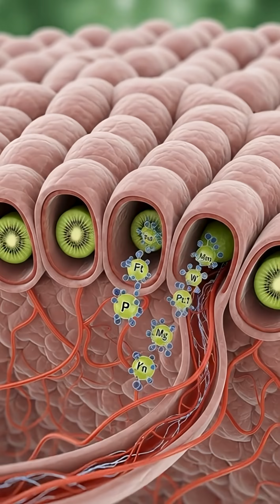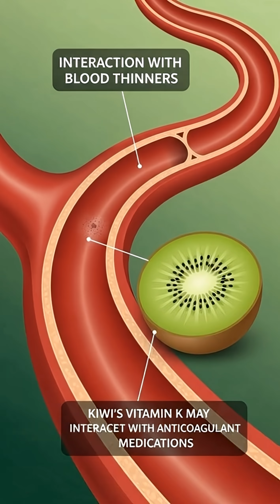Kiwi: Inside the Body Animation?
This animated video shows how kiwi supports the human body in a simple and visual way.
The animation highlights the journey of nutrients inside the body.
Vitamin C from kiwi is shown boosting the immune system.
Fiber is animated improving digestion and gut health.
Antioxidants are visualized protecting cells from damage.
The animation also shows kiwi supporting skin health and energy levels.
Smooth motion graphics make the health benefits easy to understand.
This animated video explains why kiwi is a smart choice for daily health.